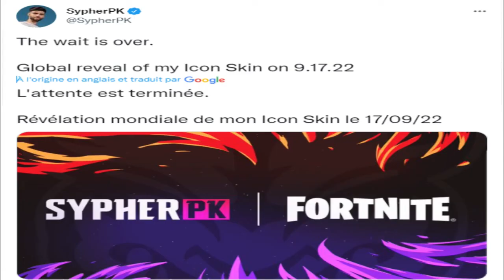ICON SKIN DE YOUTUBER SYPHERPK ARRIVE LE 17/09/22 SUR FORTNITE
code createur : chak59
wesh la famille
j'espere vous allez bien et votre famille aussi